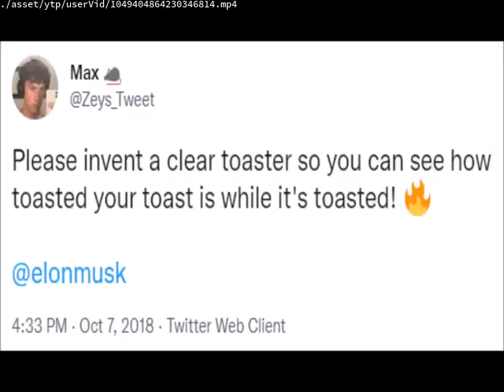GREECE YTP:Garfielf 2